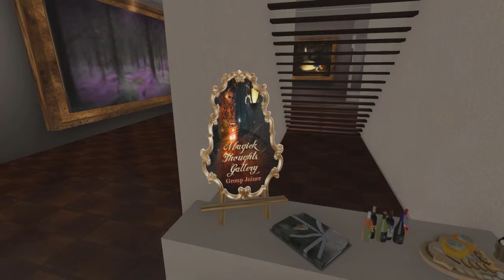2015 12 8 WWZY Enchantment, by AmandaMagick , Second Life